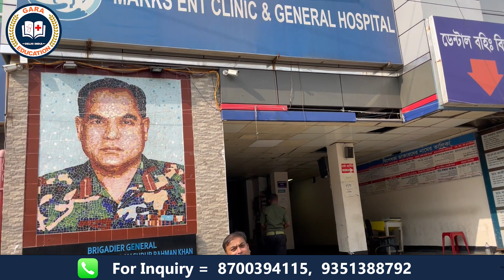Marks Medical College, Dhaka | MBBS in Bangladesh | Admission Open | Campus Tour | Gara Education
TO GET ADMISSION IN BEST MEDICAL UNIVERSITY IN BANGLADESH. Marks Medical College IS A GOOD OPTION FOR MBBS.

Hi, I am Dr. RAM and I am a study abroad counselor and i am working for 8 years in this Industry and feel really happy to see students taking any thing to get to their dream career of studying MBBS. I hope this video will inspire you to take admission abroad.